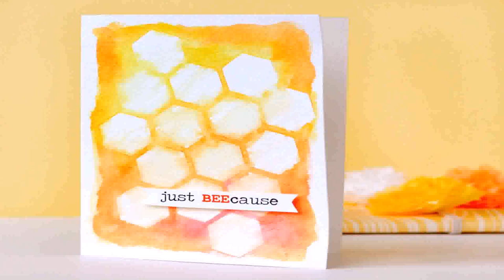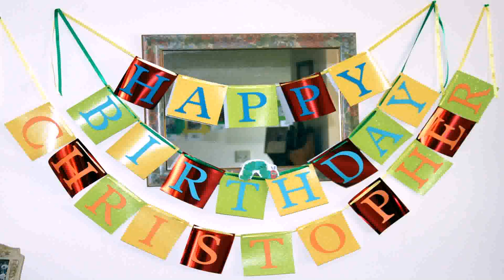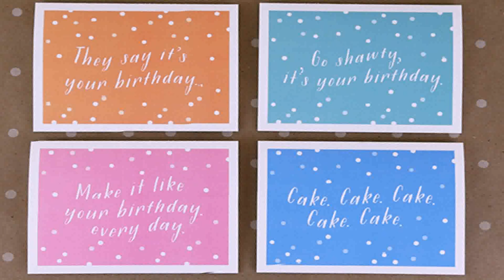Simple Birthday Decoration Ideas At Home For Mom